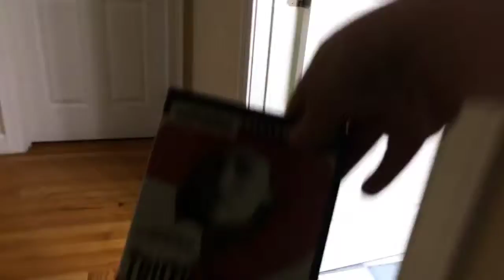I Hear Again Baby Crying Paranormal Activity! (Tommy's Haunting House Season 16 Episode 14)